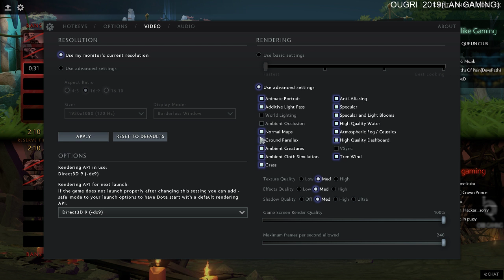OUGRI 2019(LAN GAMING)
DOTA2 COMPETITION DAY 2